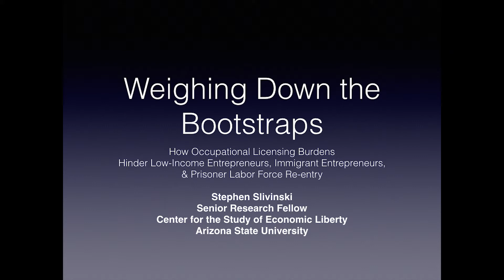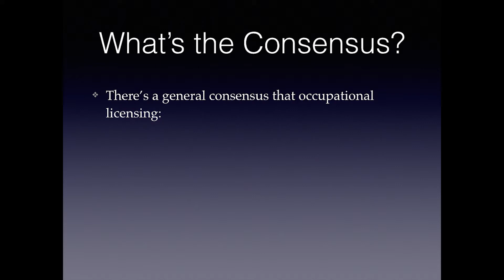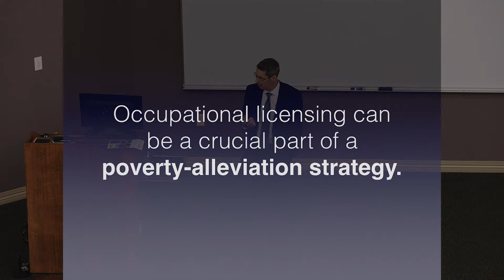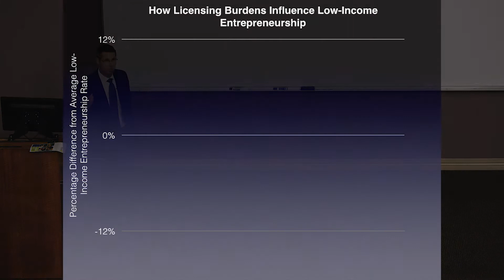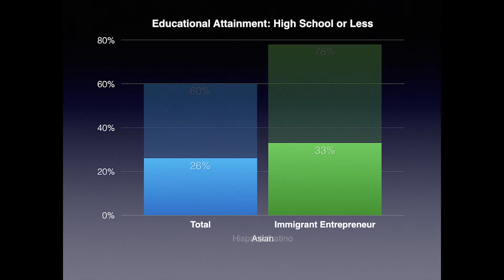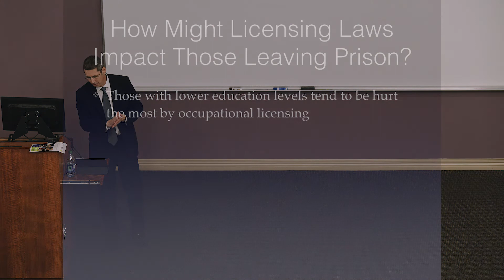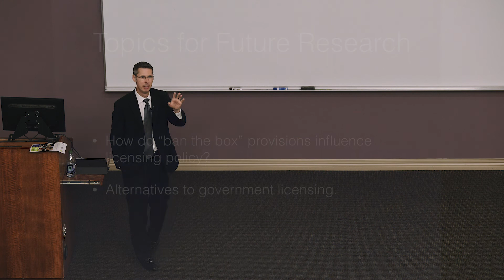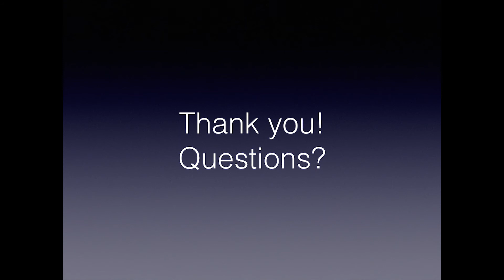Weighing Down the Bootstraps–Stephen Slivinski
Stephen Slivinski discussed how occupational licensing affects recidivism at the UCA College of Business on March 27th.

Slivinski, a senior research fellow at the Center for the Study of Economic Liberty at Arizona State University, will be speaking to UCA students on March 27 about the link between occupational licensing burdens and crime recidivism. Slivinski is the author of “Turning Shackles Into Bootstraps: Why Occupational Licensing Reform Is The Missing Piece of Criminal Justice Reform” which examines this issue on the national level. Slivinski concludes that a state’s occupational licensing burdens are second only to its overall labor market conditions in effecting changes in recidivism rates.